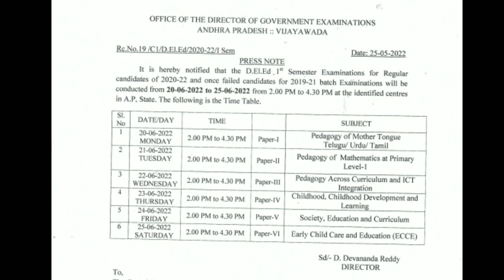AP D.El.Ed 2019 - 21 ! 1st Semester Exam's Time table! V9 (Telugu)